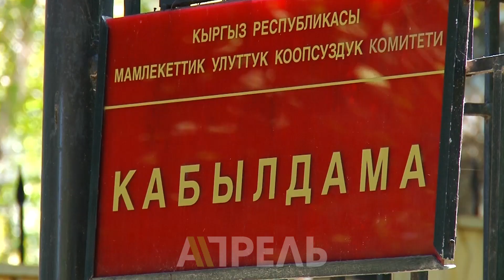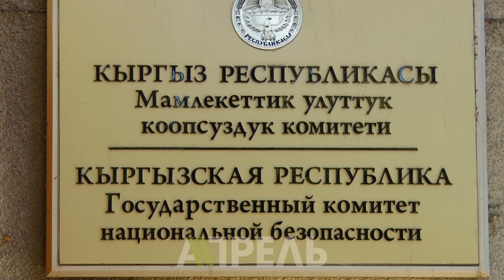Канат Исаев үй камагына чыгарылды \\ 18.07.2018 \\ Апрель ТВ